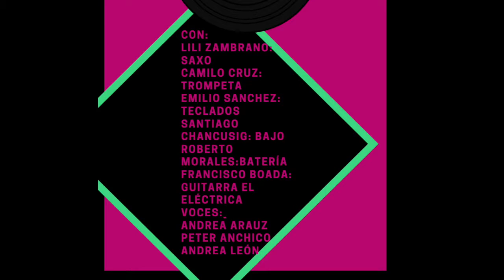FUNK!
Un pequeño resumen de lo que será este concierto el 28 de septiembre en La Estación QUITO , y pronto el nuevo video de el FUNK!
Bienvenidos